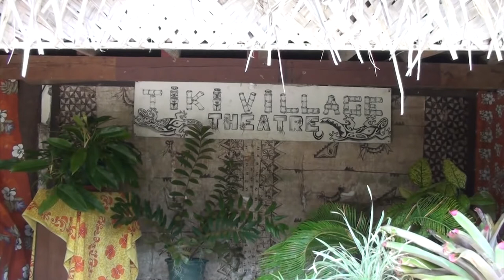MOOREA Tiki Village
Après la soirée spectacle du TIKI Village nous retournons retrouver notre ami Heirani en journée pour une visite du village, la maison du Jouir (reconstitution de l'habitation de Paul Gauguin), les différents stands qui présentent les arts polynésiens. Un petit spectacle conclut la journée avec danses traditionnelles et démonstration des possibilités qu'offre le paréo, simple rectangle de tissu mais qui peut constituer une véritable garde-robe.